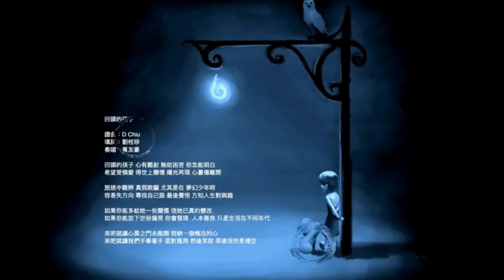回頭的孩子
譜曲：D Chiu
填詞：劉桂珍
奏唱：黃友豪

回頭的孩子 心有難耐 無助困苦 你怎能明白
希望受憐愛 得世上關懷 曙光再現 心憂傷離開

旅途中難辨 真假欺騙 尤其是在 夢幻少年時
容易失方向 尋找自己路 最後覺悟 方知人生對與錯

如果你能多給她一些關懷 信她已真的變改
如果你能放下世俗偏見 你會發現  人本善良 只是生活在不同年代

來吧就讓心扉之門永敞開 容納一個悔改的心
來吧就讓我們手牽著手 面對風雨 然後笑說 雨後很快是晴空